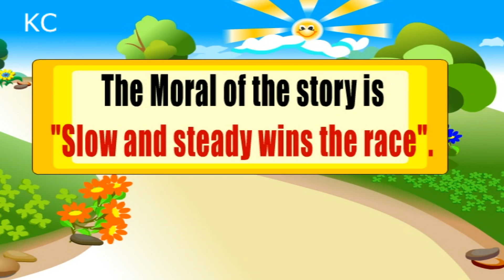Moral Tales - For Children - Show For Kids - Kids Cartoons